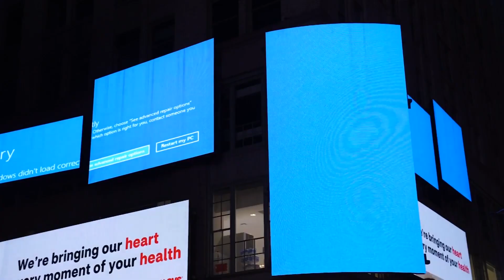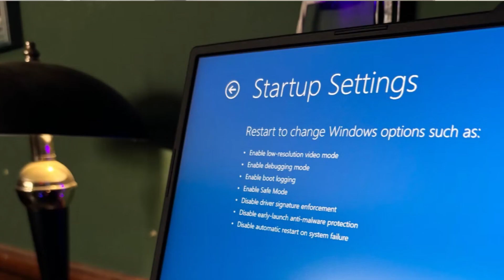HOW TO RECOVER FROM THE GLOBAL IT OUTAGE CAUSED BY A FAULTY UPDATE | The ALL Show Season 4 Episode 3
This video showed you how to recover from the global IT outage caused by a faulty CrowdStrike update.